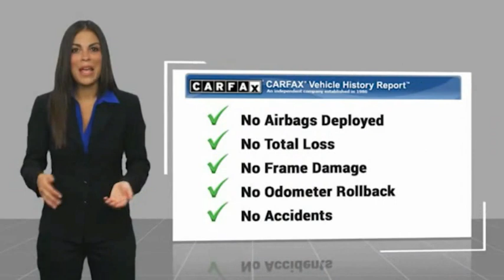2018 Ford Escape RIVERSIDE,TEMECULA,SAN BERNARDINO,MORENO VALLEY,FONTANA 444187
2018 Ford Escape TITANIUM FWD

Fritts Ford
8000 Auto Drive

FRITTS FORD, PROUDLY SERVING RIVERSIDE, TEMECULA, SAN BERNARDINO, MORENO VALLEY, FONTANA, AND SURROUNDING CALIFORNIA LOCATIONS. THIS SHADOW BLACK 2018 Ford ESCAPE IS EQUIPPED WITH A ENGINE; 2.0L ECOBOOST, AUTOMATIC TRANSMISSION, AND RECEIVES AN ESTIMATED 21 City/28 Hwy MPG. 2018 Ford ESCAPE TITANIUM FWD Ready to take home today!. Certified. Clean CARFAX. CARFAX One-Owner. Shadow Black FWD 6-Speed Automatic EcoBoost 2.0L I4 GTDi DOHC Turbocharged VCT 21/28 City/Highway MPG 21/28 City/Highway MPG Odometer is 11210 miles below market average! Ford Gold Certified Details: * Roadside Assistance * Limited Warranty: 12 Month/12,000 Mile (whichever comes first) after new car warranty expires or from certified purchase date * Warranty Deductible: $100 * 172 Point Inspection * Powertrain Limited Warranty: 84 Month/100,000 Mile (whichever comes first) from original in-service date * Transferable Warranty * Vehicle History * and 22,000 FordPass Rewards Points to use toward first two maintenance visits Call Internet for the best price at . Fritts Ford, New & Used Ford Dealer Serving Riverside, Corona, San Bernardino, Moreno Valley and Fontana, Invites You to Become a Ford Savant. People wishing to upgrade to a new 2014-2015 Ford Fusion, Focus, F-150, Explorer or Escape are invited to visit our showroom and take a test drive today. When it comes to our pre-owned car inventory at Fritts Ford, we go the extra mile in making sure that each and every model that gets slated for sale undergoes a thorough inspection first. Stock #: 444187 | VIN: 1FMCU0J9XJUB14348 | 2018 Ford Escape Titanium FWD Fritts Ford